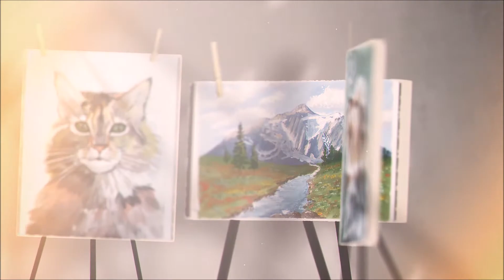Творческая выставка по живописи «Акварель и не только…»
Видео презентация выполнена в программе  After Effects